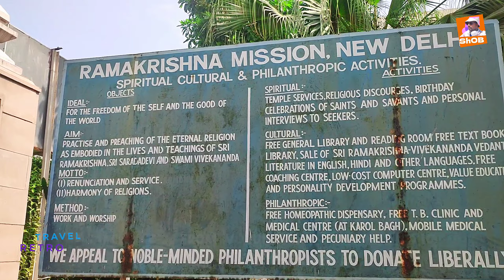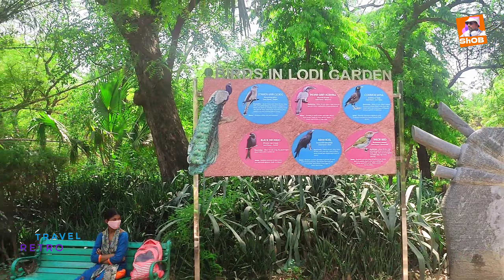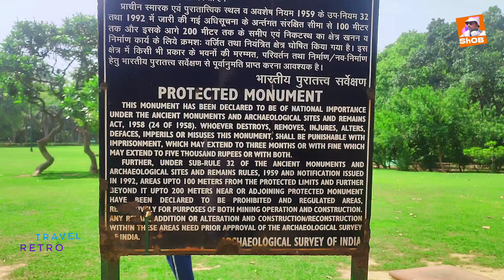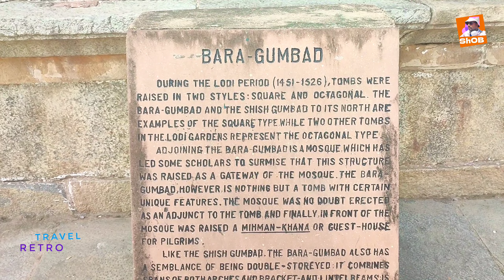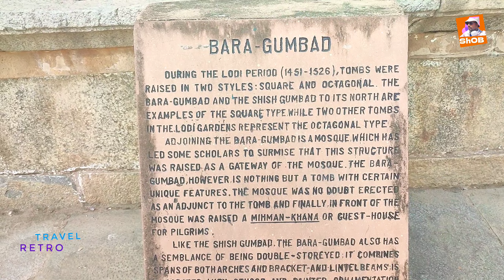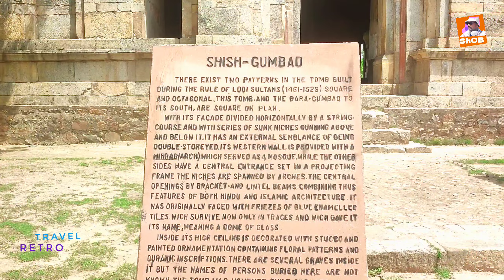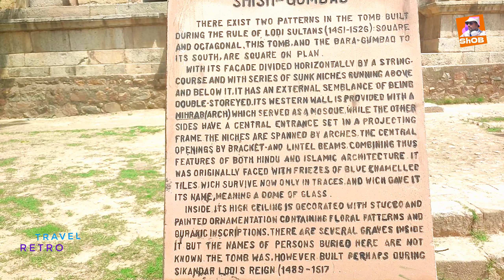A historical walk to old Beauty so much place to relax😍